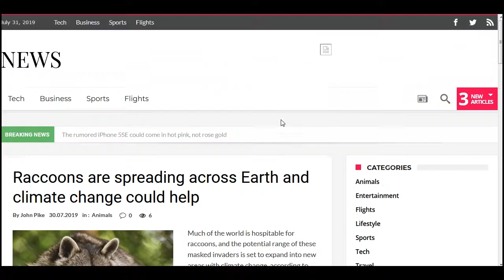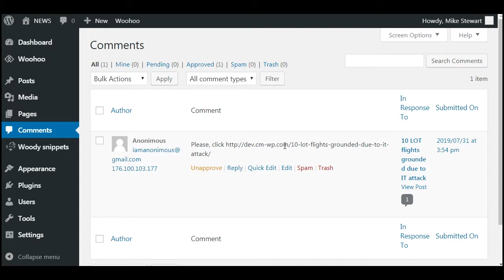Disable Links from User Comments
By default, any comment posted to your website will automatically wrap anchor links around text starting It creates automatic hyperlinks and this doesn’t often become a problem unless you constantly deal with spammers.